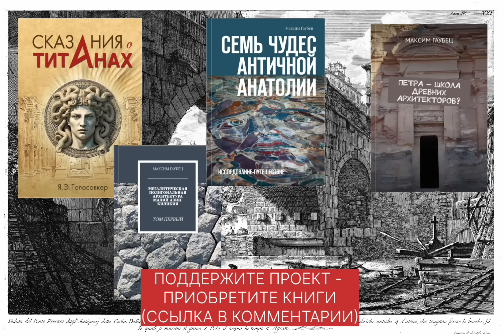Древняя МЕГАПЛАТФОРМА на неприступной горе в лесу: эллины и римляне сюда не забрались, а мы смогли‼️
🛥 Инстаграм Антона @sail_and_soul

📚 ЗАКАЗ КНИГИ "Сказание о Титанах + Логика античного мифа" Я.Э.Голосовкера на сайте издательства ВАРИАНТ: